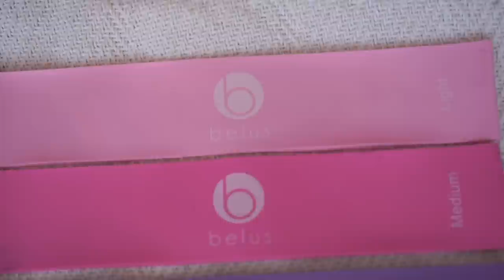WHAT’S IN MY GYM BAG?! Meine Fitnessstudio Essentials I Sophia Skye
heute zeige ich euch all meine must haves, auf die ich im Gym nicht verzichten könnte und die immer in meiner Sporttasche sind.

*Fitness Bänder
*Smartphone Stativ

Mein Equipment

Eure Sophia ♡